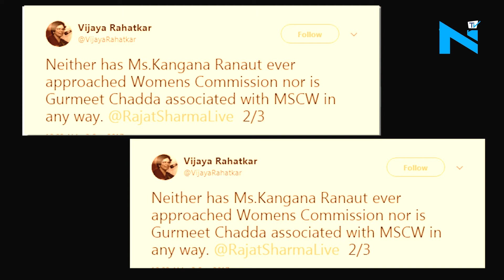Chairperson of Maharashtra Women Commission claims Kangana Ranaut never approached them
It all began with Aap Ki Adalat where Kangana Ranaut demanded an apology from Hrithik for causing her mental agony. The actress had also mentioned about the Women’s commission not helping her out.
And now the Chairperson of Maharashtra Women’s Commission Vijaya Rahatkar slammed the actress on Twitter for her comments. She wrote,
“Neither has Ms.Kangana Ranaut ever approached Womens Commission nor is Gurmeet Chadda associated with MSCW in any way. MSCW is fully committed to the cause of women in distress. Unfortunate that Ms.Ranaut has chosen to project us wrongly.”